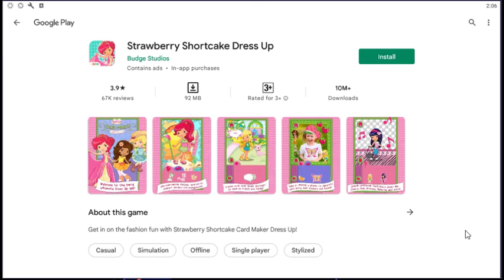Racecraft Game for Kids Hot Wheels Racecraft Game Android Ios racecraft gameplay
Hot Wheels: Racecraft Build & Race Unlocked Everything - part 31.

Don't you wish you could build your own crazy stunt courses? Now you can with RaceCraft! Drive like thunder on your light-powered tracks in the universe's coolest cars. Time to put your crafting and racing skills to the test! Do you have what it takes to be a RaceCraft champion?

GET CRAFTING
• BUILD tons of spectacular racetracks, perfect for high-speed action!
• CUSTOMIZE endlessly with epic jumps, twisty loops, rattling rails and much more!
• PAINT your course’s terrain with slippery water splashes, bubbling lava or messy mud!
• BOOST your track’s Light Power by building the most creative courses!
• COLLECT Sparks along the way and get awesome rewards!

LET’S RACE
• BLAST off at blazing speed on your own light-powered tracks!
• RACE in either “1-Player” or “2-Player” mode to challenge a friend!
• TAP the green button as fast as you can to get going at high speed!
• FUEL your boost to blast your way to victory!
• UPGRADE your cars with awesome skins, studded tires, solid shields and much more!